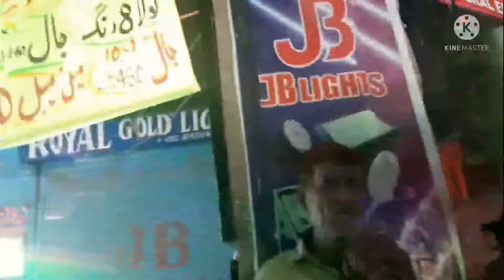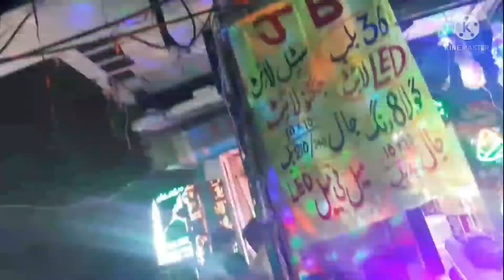Jashan-e-Melad un Nabi Ki Preparation Part 3 Rashid Nazir Sheikh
Eid Melad e Mustafa ki preparation Part 3 by
Adv Rashid Nazir Sheikh